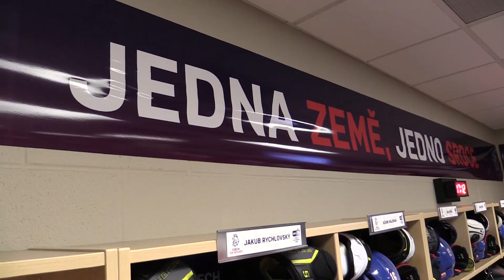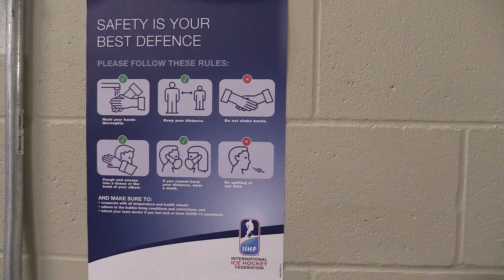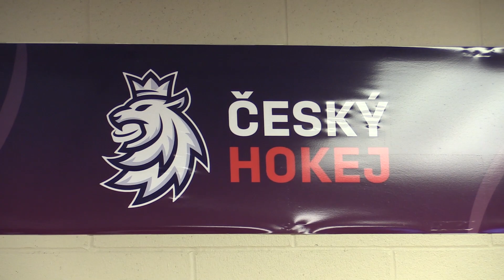Proč kustodi mají vysílačky? Omrkněte kabinu české dvacítky v Edmontonu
Čeští hokejisté do dvaceti let potřebují k dobrým výkonům i kvalitní zázemí a podporu od realizačního týmu. Jak vypadá kabina českého týmu v prostorné aréně Rogers Place? Následující reportáž vás zavede přímo do útrob haly v Edmontonu, kde se musí poskládat hned deset týmů. Jak mají kustodi rozdělené role, kdo brousí brusle, kdo připravuje občerstvení, a proč mají kustodi za pasem vysílačky?